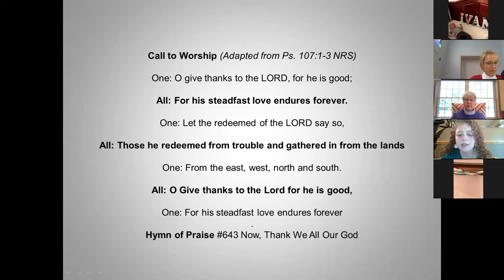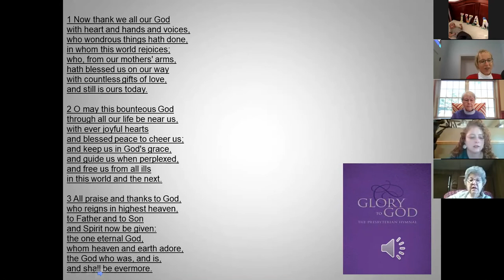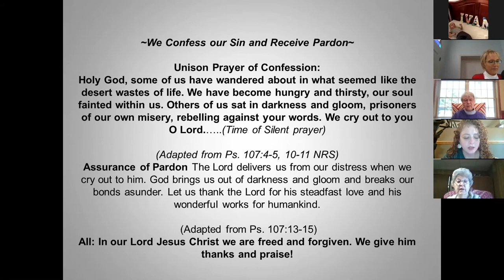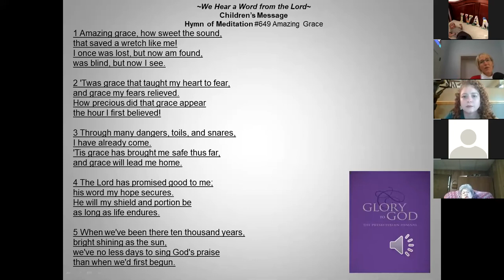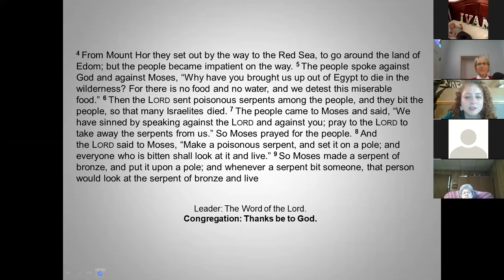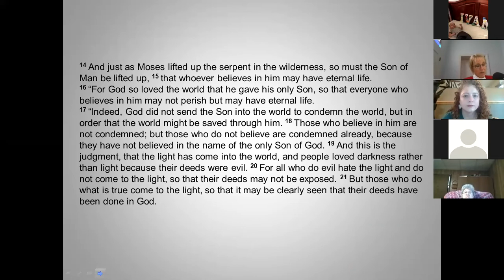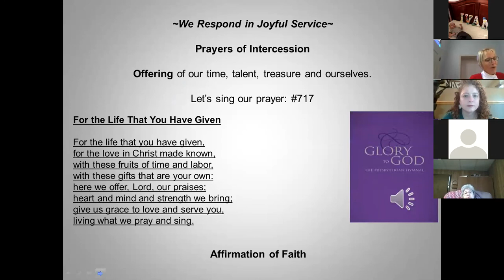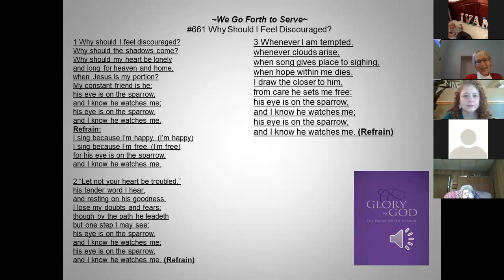40 Days of Prayer: Snakes and Thanksgiving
Sunday Worship Drive-in and Zoom at 11am
Fourth Sunday in Lent March 14, 2021
Pastor Karen Greenawalt